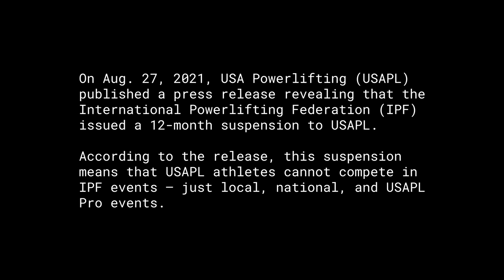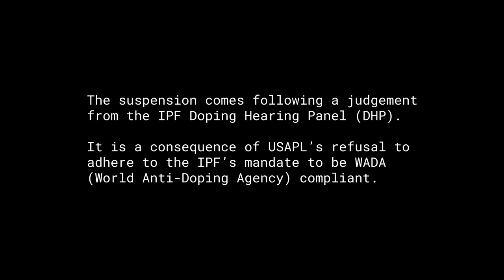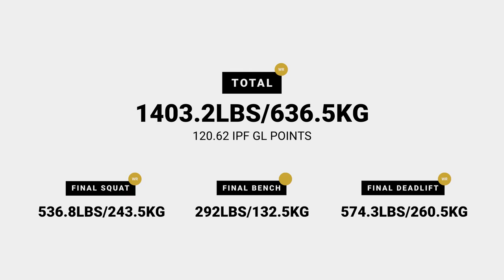Amanda Lawrence - 2021 84kg IPF World Champion/Best Overall Lifter | The Full Story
Hey there! I hope you enjoy the video as fun as it was creating it for you! Thanks for all the support❤️

Coach: Joseph Franzo (IG: @joeyflexx7)
Handlers: Isaac Whistler (IG: @i_whistler) & Calvin Hugo (IG: @calvin__tanner)

Filming: Samuel Mitchell - (IG: @whitelightsmediauk)
Editing: Dominic Maas (IG: @dominicrmaas)